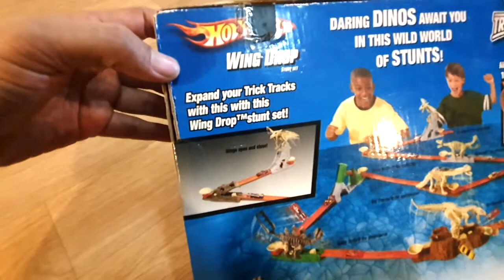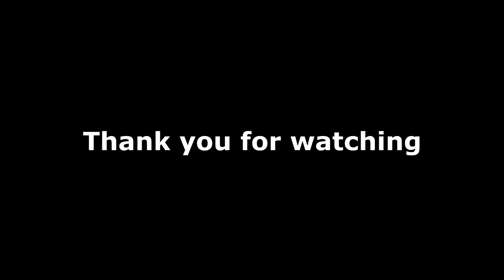HOT WHEELS Trick Tracks Wing Drop Jurassic Dinosaurs track builder jurassic starter set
HOT WHEELS Trick Tracks Wing Drop Jurassic review unboxing
Drop From the Pterodactyl wings and escape treceratops
part of Jurassic Dinosaurs trick tracks
original mattle 2008
hot wheels beginner track
hot wheels trick tracks collection
hot wheels trick tracks game